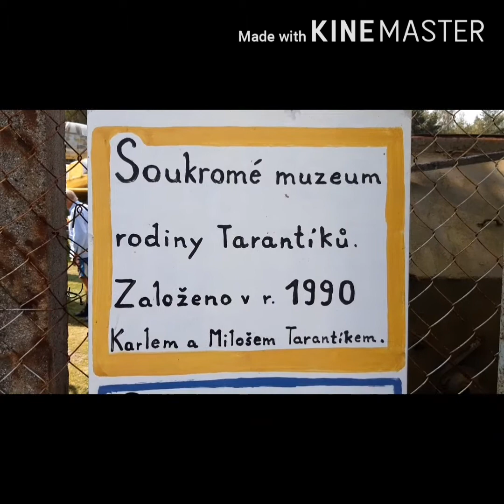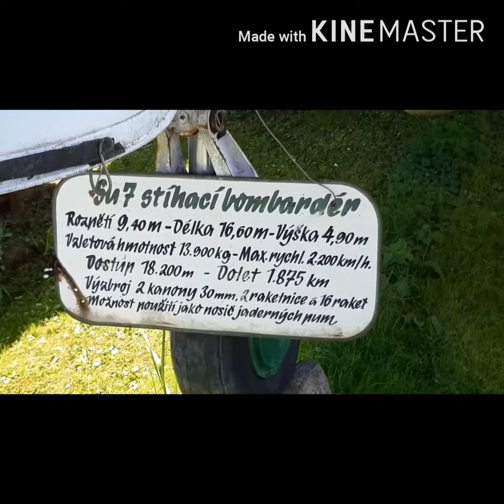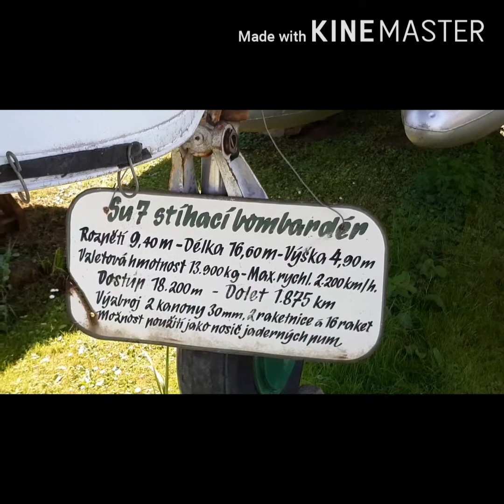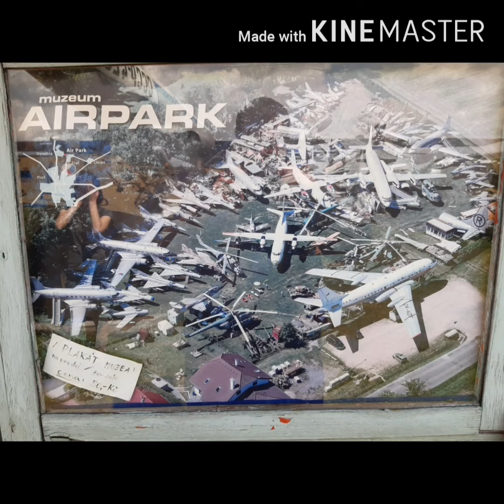Cestování po Čechách -díl 19 - AIR PARK ZRUČ-Senec u Plzně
Pořad Toulavá kamera České Televize vysilala reportáž o AIR PARKU ZRUČ.Jelikož letadla mám oblíbené, zvláště vrtulníky,tak jsem toužil po  tom se na AIR PARK ZRUČ podívat a tak 19.července 2020 jsem ráno vyrazil od Mladé Boleslavi.Po příjezdu na místo jsem byl naprosto uchvácen. Pánům Karel Tarantík a Miloš Tarantík patří veliký dík za něco úžasného,co se jim ,jako soukromým osobám povedlo a to založit soukromé letecké muzeum AIR PARK Zruč -Senec u Plzně.A jakožto bývá,tak každý koníček něco obnáší a stojí také nějaké peníze a to vám Karel a Miloš Tatantíci můžou na místě povyprávět.
Jak velké úsilí, tak obzvláště velké penize hlavně na údržbu exponátů. A že to neni levná záležitost.Vstupné do první časti expozice je 200 Kč a druhé následné expozice také 200 Kč..A myslím si,že investice do vstupného je to rozumná a správně vynaložená investice,která pánům pomůže k údržbě strojů ,ale to pánové podají bližší informace.A na mistě je možné zakoupit i knihu o muzeu a i nealko pití. A bližší informace maji na svých internetových strankách .A nezapomeňme, že na místě je přijímána pouze hotovost ! Jinak nejbližší bankomat je v Třemošné u Plzně a to dva kilometry od muzea u OC Třemošná(parkoviště u České pošty).A můj dojem je skvělý a jsem nadšený. Určitě se sem vydám brzo znovu.A pro cestovatele vlakem :Vlakem se dostanete do Třemošné z Plzně Hl.n. a odhadem 2,5 km pěšky k muzeu.